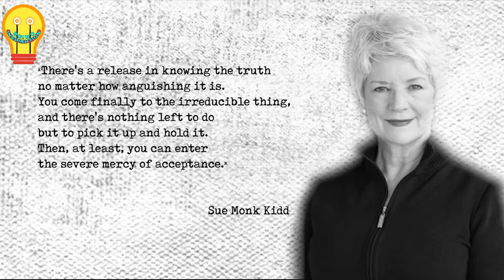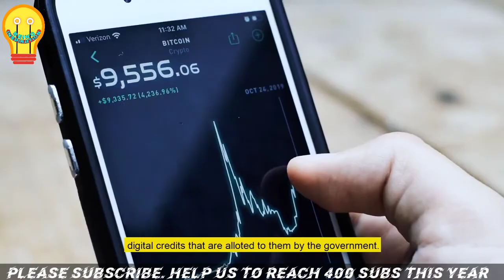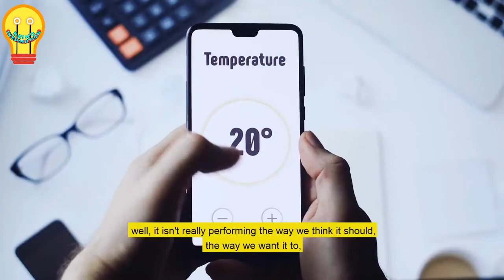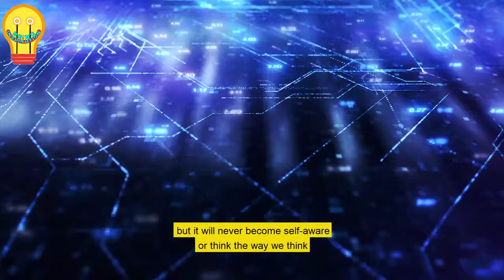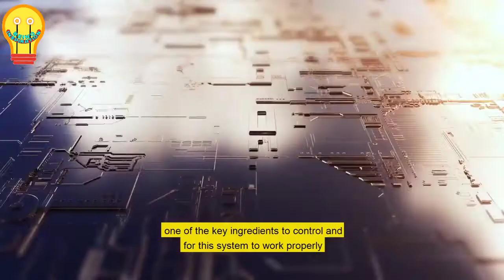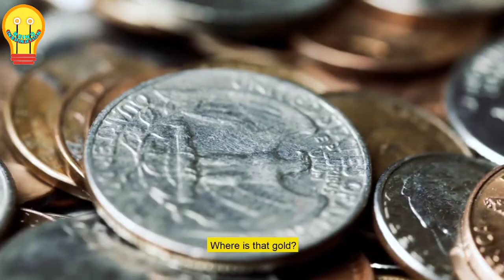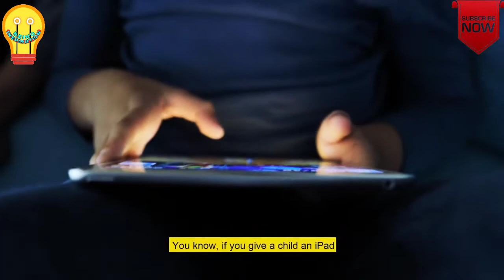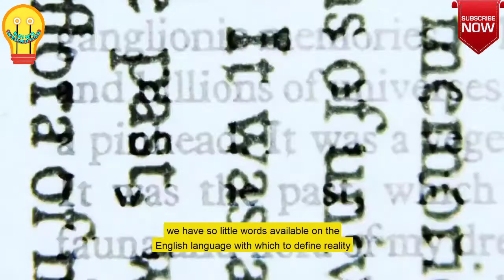Max Igan: Humanity 2.0 What if AI become AUTOMATIC! Matrix is reality!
Humanity is getting engulfed by Technology!
AI will overcome human intelligence?  AI become automatic and controlling everything from economy to lives! AI will make every work automatic and humans will no longer have any job! How cameras track you everytime?
Can Reality become what we saw in Matrix? Yes we are heading towards it!

✴Watch some masterpieces -

'Being Inspiration' is not r̳e̳s̳p̳o̳n̳s̳i̳b̳l̳e̳ and does not verify for a̳c̳c̳u̳r̳a̳c̳y̳ any of this information.
𝕿𝖍𝖎𝖘 𝖈𝖍𝖆𝖓𝖓𝖊𝖑 𝖉𝖔𝖊𝖘 𝖓𝖔𝖙 𝖈𝖔𝖓𝖘𝖙𝖎𝖙𝖚𝖙𝖊 𝖆𝖓𝖞 𝖒𝖊𝖉𝖎𝖈𝖆𝖑 𝖔𝖗 𝖔𝖙𝖍𝖊𝖗 𝖕𝖗𝖔𝖋𝖊𝖘𝖘𝖎𝖔𝖓𝖆𝖑 𝖆𝖉𝖛𝖎𝖈𝖊.